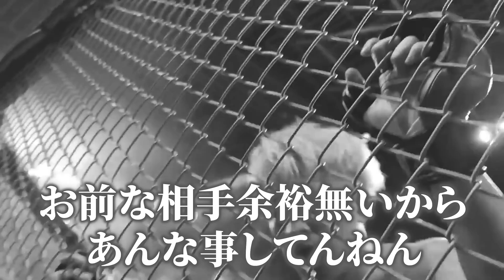【ブチギレ】安保瑠輝也が試合中にジョリーにガチ説教！一体何が！？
・【裏側】ジョリーvs啓之輔２のブチギレ未公開シーン